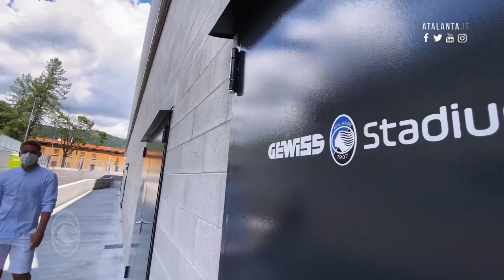Mario Pašalić definitivo all'Atalanta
Dalle 16 di lunedì 22 giugno è ufficiale: Mario Pašalić è stato acquistato a titolo definitivo dall'Atalanta. Nell'intervista tutta la soddisfazione del centrocampista croato che a Bergamo ha trovato l'ambiente ideale per affermarsi.

From 4 PM on Monday 22 June it's official: Mario Pašalić has been bought permanently by Atalanta. In the interview all the satisfaction of the Croatian midfielder who in Bergamo found the ideal environment to establish himself.